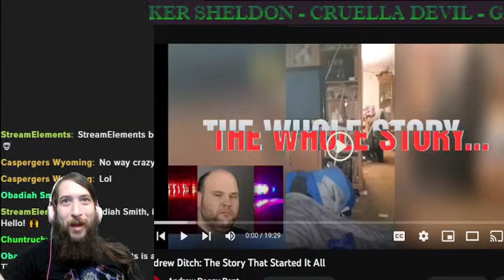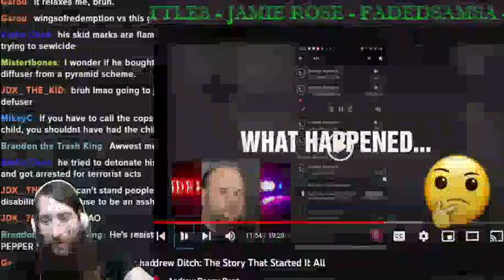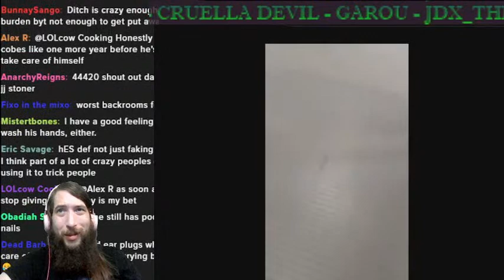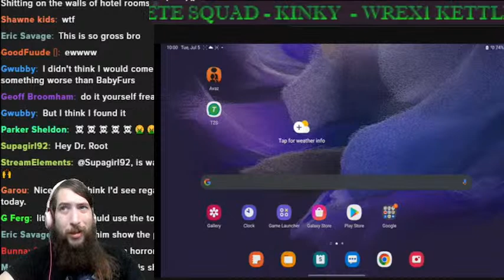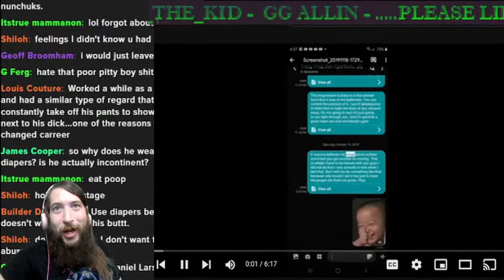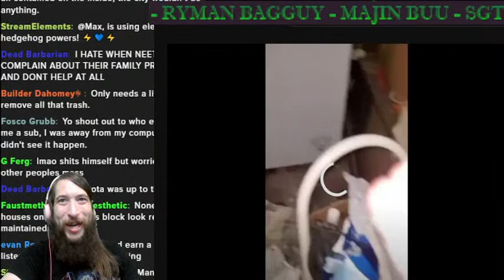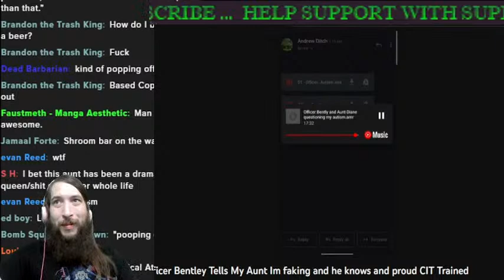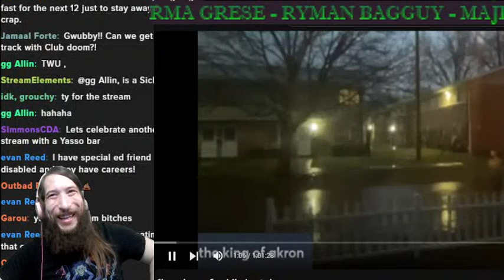Andrew Ditch: Poopsquatch - Lolcow Lore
Today we look at the disturbing life of Andrew Ditch, a disturbed man who likes to wear diapers, call the police, and poison his family.